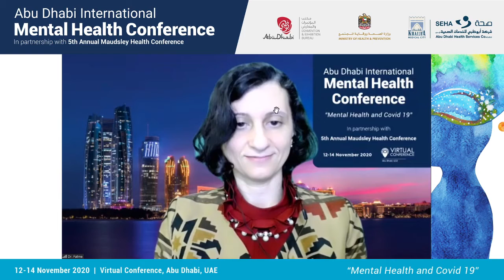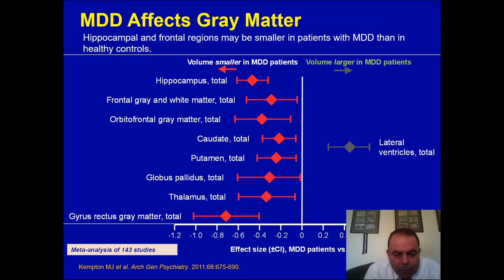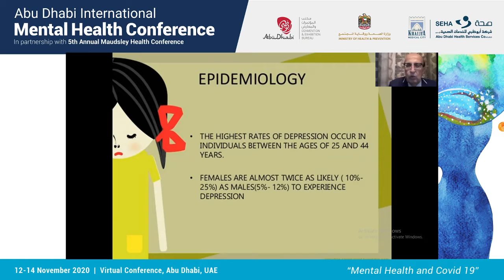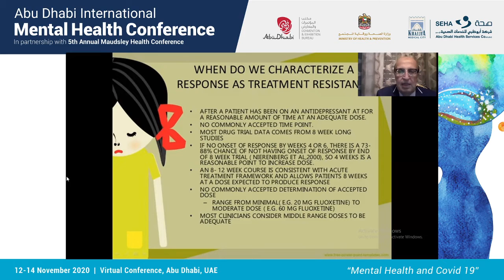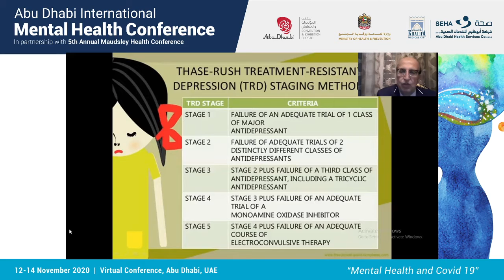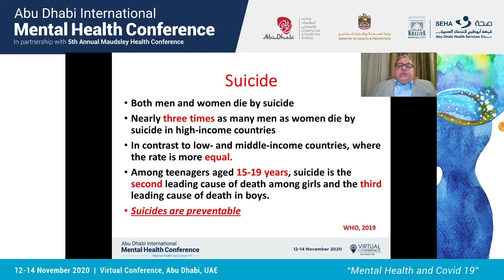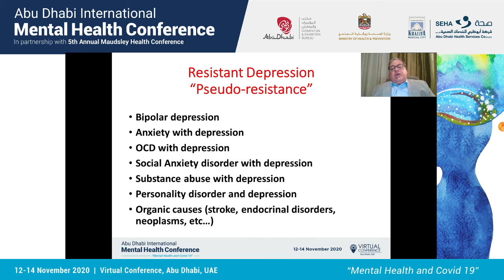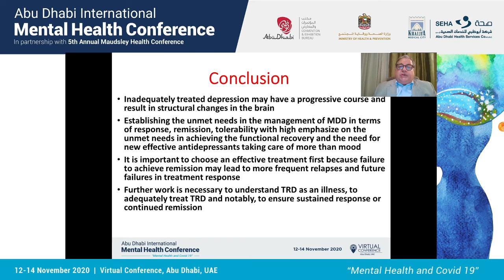IMHC DAY 1 TRACK 1 SESSON 1